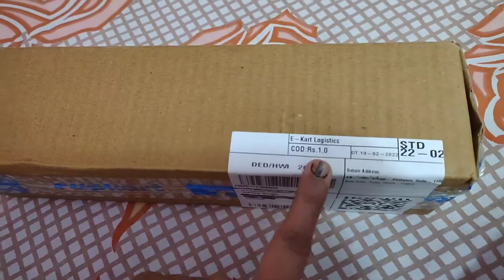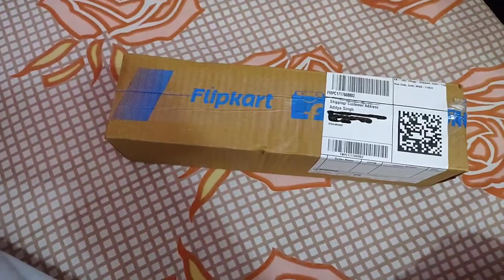बस 1 rupee ka product